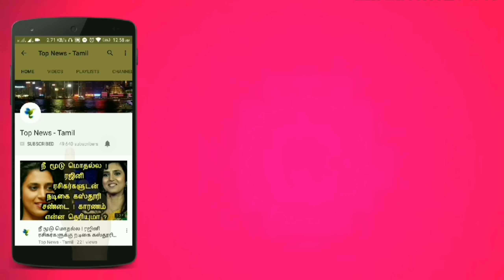Dhanush's Next Huge Update.! Vetrimaran | GV Prakash | Cinema News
Dhanush's Next Massive Update.! Vetrimaran | GV Prakash | Cinema News